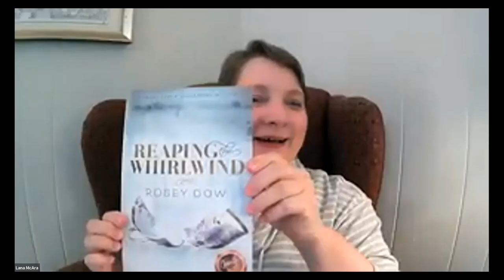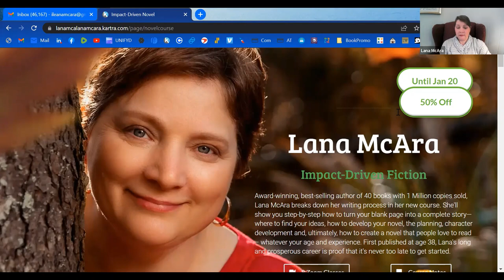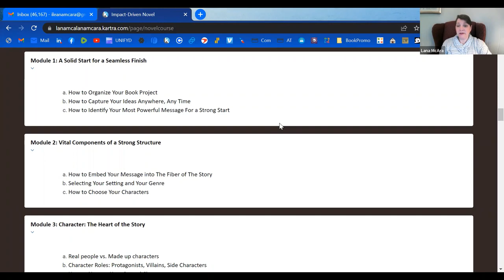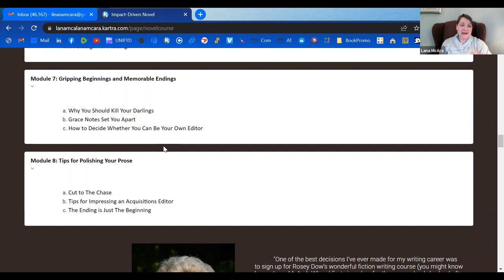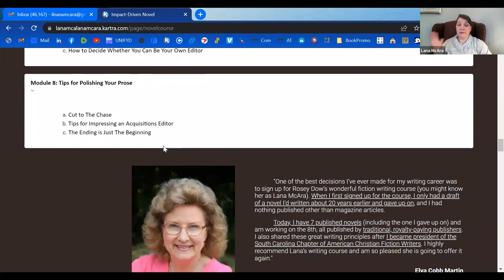How To Write an Impact Driven Novel That Sells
How to write a book, especially a novel that makes an impact for good on the world, including writing tips and specific how to's.

Please reach out and connect to Lana and say hello!